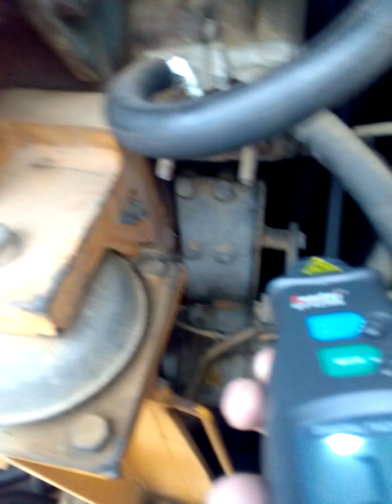RPM-CHECK full throttle Liebherr V8 (2143 rpm)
RPM-tester